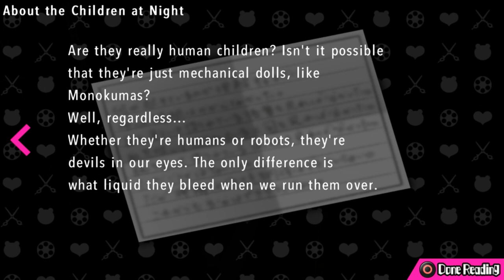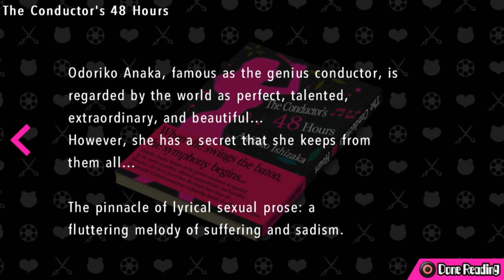Ultra Despair Girls Ep18 - Level Up - Blind Let's Play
If you're having any suicidal thoughts please reach out to whoever you can. May is MentalHealthMonth.
I don't know the best resource for other countries but these are my best guesses:
Know someone who is struggling with suicidal thoughts? Here's a good site to find out how you can help

If your country has a specific place that is good for suicide or people struggling with mental health problems feel free to add resources in the comment section below.